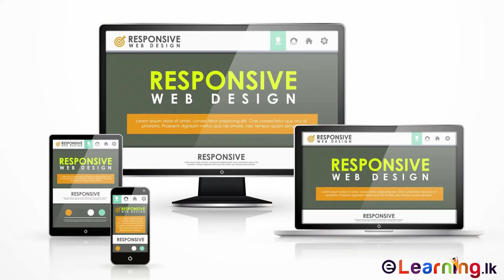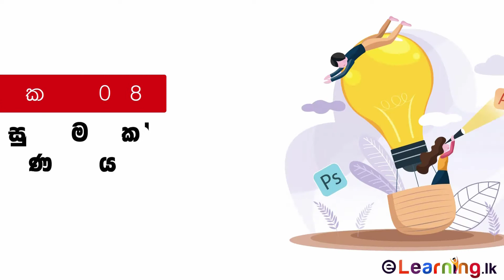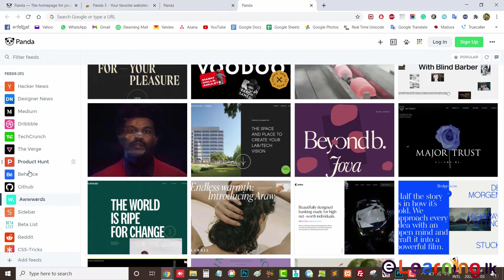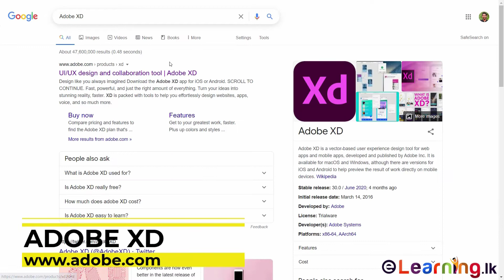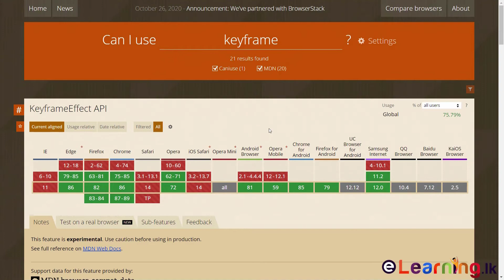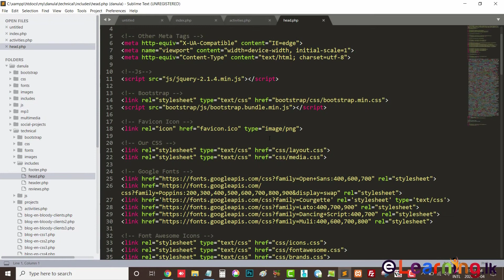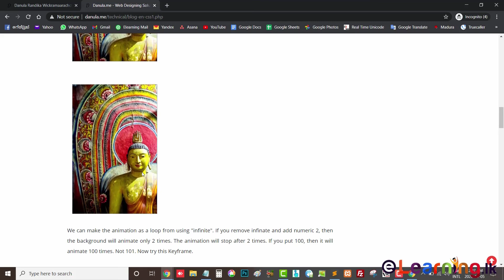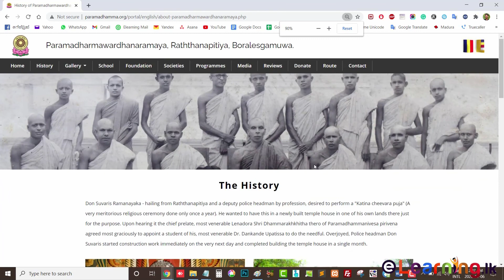Responsive Web Development : 20 Things to Concern (In Sinhala)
📌 IT Field එකේ UI Developing (User Interface Developing) කරන අය සහ ඉගෙන ගන්න අය වෙනුවෙන් eLearning.lk වෙතින් ගෙන එන අලුත්ම "Responsive Web Developing" පාඨමාලාව...

📌 පාඩම් 26ක් සහිත මේ පාඨමාලාවේදී. කිසිම ආධාරකයක් නැතිව, තනියෙන්, වෙබ් අඩවියක් Mobile Phones වේවා, Tab වේවා, ඕනෑම Device එකක් හරහා කිසිම දෝෂයක් නැතුව පරිශීලනය කරන්න පුලුවන් වෙන විදිහට, මූලික සංකල්ප ඔස්සේ Code කරන්න කියලා දෙනවා.

📌 මේ පාඨමාලාවේ තියෙන විශේෂත්වය තමයි අපි මේ දේවල් කියලා දෙන්නෙ බින්දුවේ ඉදලයි. ඒ කියන්නෙ බොහොම ක්‍රමානුකූලව, මුල සිට අග දක්වා. ඒ වගේම දන්න සිංහලෙන්, ඉතාමත් සරලව.

📌 එහෙම Code කරන කොට සැළකිලිමත් විය යුතු දේවල්, කළ යුතු දේවල්, නොකළ යුතු දේවල් ගැනත්. පරීක්ෂා කරන ක්‍රම, උපකාරී වන මෘදුකාංග සහ මෙවලම්, දත්ත සහ තොරතුරු එකතු කරන ක්‍රම, කෙටි සහ පහසු ක්‍රම වගේ ගොඩක් දේවල් ගැනත් සාකච්ඡා කෙරෙනවා.

📌 මේ පාඨමාලාවට සම්බන්ධ වෙන්න නම් HTML5 සහ CSS3 සම්බන්ධ මූලික දැනුම තිබිය යුතුයි.

📌 පාඨමාලාවේ පාඩම්, පෙර පටිගත කරන ලද වීඩියෝ මාධ්‍යයෙන් තියෙන නිසා පාඨමාලාව මිළදී ගත්තට පස්සෙ, කැමති දවසක, කැමති වෙලාවක, කැමති තැනක, කැමති විදිහකට ඉදගෙන, කැමති කාලයක් යනකන් පාඨමාලාවේ පාඩම් නැරඹීමේ අවස්ථාව තියෙනවා.

☎️ වැඩි විස්තර සඳහා : (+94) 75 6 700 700

කාල රේඛාව :
00:00 - ආරම්භය
00:55 - පළවෙනි පියවරේ ඉදලා යන්න
01:38 - අනන්‍යතාවයක් ගොඩ නගන්න
02:22 - වැඩ ලැයිස්තුවක් සකස් කරන්න
04:45 - තත්ව පරීක්ෂණයක් සිදු කරන්න
06:20 - Folder Structure & File Names
06:49 - සියලුම තොරතුරු ලේඛනගත කරන්න
08:00 - වැඩිම භාවිතා පරාසය තෝරගන්න
09:50 - නිවැරදි සැලසුම
10:45 - User Experience (UX)
10:55 - User Interface (UI)
20:22 - Clear CACHE
22:39 - Web Template Design Softwares
24:25 - !important Tag
25:50 - Browser Compatibility
33:02 - ප්‍රතිශතක ලකුණ
36:47 - Viewport Meta Tag
42:40 - පසුබිම් සංගීත සහ ශබ්ද
45:08 - CSS Keyframes
51:33 - High & Low Resolutions
55:06 - Mobile Speed
57:21 - අවසන් කිරීම